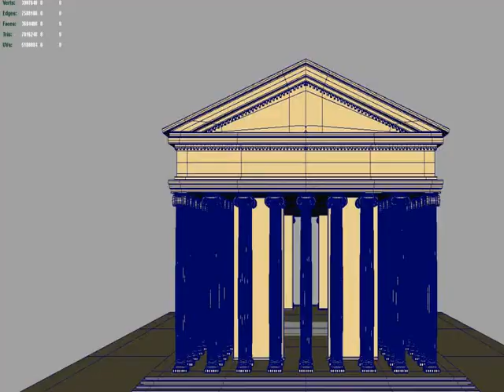3D Model of Artemis Temple Review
Artemis Temple 3D Model in Maya (.ma .mb), Wavefront (.obj), Autodesk FBX file (.fbx), available The Temple of Artemis (Greek: Ἀρτεμίσιον, or Artemision), also known less precisely as the Temple of Diana, was a Greek temple dedicated to a goddess Greeks identified as Artemis and was one of the Seven Wonders of the Ancient World. It was situated 26192